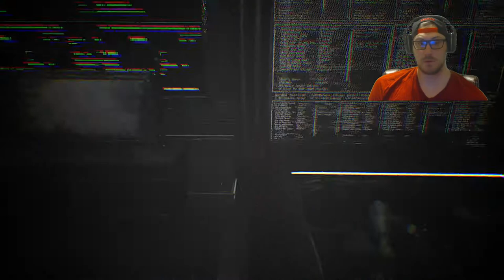OBSERVER WALKTHROUGH GAMEPLAY - PART 8 - "What Just Happened..."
Observer is a psychological horror video game developed by Bloober Team and published by Aspyr. It was released for Microsoft Windows, PlayStation 4 and Xbox One in August 2017, followed by versions for Linux, macOS and Nintendo Switch. An upgraded and expanded version called Observer: System Redux was released in November 2020 for Windows, Xbox Series X/S and PlayStation 5. Observer follows Daniel Lazarski, a detective known as an Observer, who can hack people's minds as a method of interrogation.

My Equipment

PC Build

Case: Lian Li LanCool II
Motherboard: GIGABYTE B450M DS3H
CPU: Ryzen 7 3700x 8-core 16-thread processor
GPU: EVGA Nvidia GEForce RTX 2060
Power Supply: Corsair TX550M
SSD: TEAMGROUP GX2 1TB
HD: Seagate BarraCuda 2TB Internal Hard Drive HDD
Mouse: Logitech Pro Wireless
Mouse Pad: Main Gear Assist
Keyboard: K552-BA
Monitors: MSI Optix MAG27C Curved Gaming Monitor